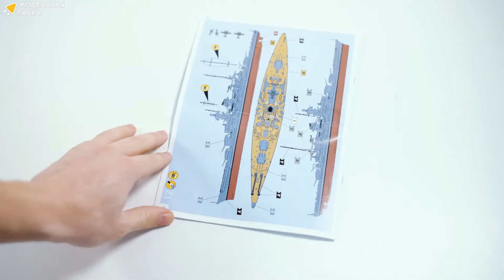Сборная модель линкора типа «Шарнхорст» ВМС. Распаковка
Распаковка сборной модели линкора типа «Шарнхорст» ВМС Германии времен Второй мировой войны от производителя Revell.

Масштаб - 1:570